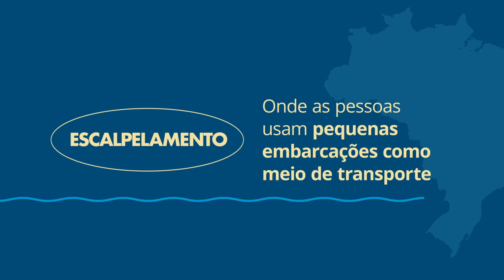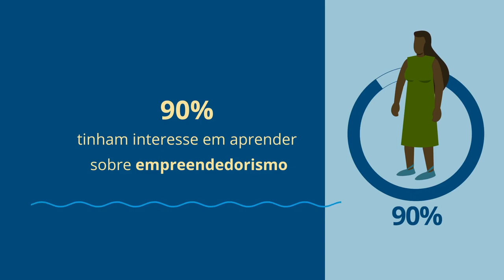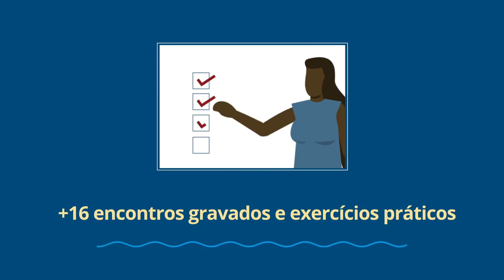Escalpelamento: visibilizar para prevenir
Franciani Campos e Rosinete Serrão são duas mulheres nascidas no norte do Brasil e que tiveram suas vidas radicalmente modificadas por um grave acidente. Ambas sofreram escalpelamento, que ocorre quando o cabelo enrosca no eixo do motor de pequenas embarcações. O acidente atinge principalmente meninas e mulheres e deixa cicatrizes, físicas e emocionais, que perduram pelo resto da vida.

Neste Dia Nacional de Combate e Prevenção ao Escalpelamento (28 de agosto), o Escritório das Nações Unidas de Serviços para Projetos (UNOPS) e o Ministério Público do Trabalho (MPT) lançam um vídeo sobre as histórias dessas duas mulheres e sobre como elas foram impactadas por um projeto que promoveu o empoderamento econômico de pessoas como elas.